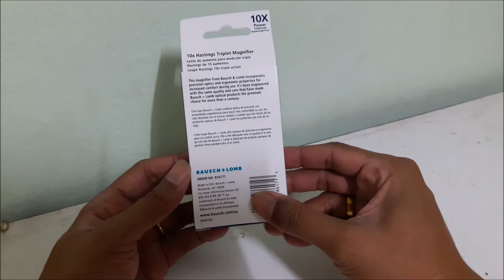ไรท์สาระกับครูแว่น Ep244 BAUSCH LOMB RUPER 10X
BAUSCH + LOMB Made in USA ราคา 1550บาท
RUPER Made in Japan ราคา 850บาท
จัดส่งลงทะเบียน 30บาท
จัดส่งKerry Express ในพื้นที่ 50บาท
จัดส่งEMS 50บาท
Fanpage: tec40store
Shopee: tec40store
Lazada: tec40store
JD CENTRAL: tec40store